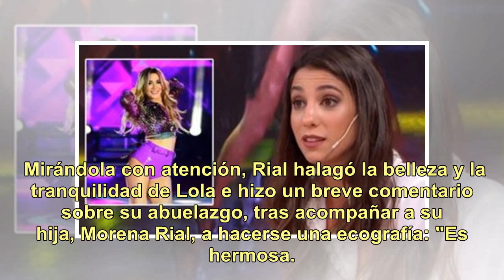Débora D'Amato visitó Intrusos con su beba y chicaneó a Rial sobre su partida del programa: "¿Cuá...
Débora D'Amato visitó Intrusos con su beba y chicaneó a Rial sobre su partida del programa: "¿Cuándo te vas?"

A un mes y medio de ser mamá, y tras presentarla en sociedad en un móvil con Intrusos, Débora D'Amato (45) visitó el programa de Jorge Rial con su hija Lola, quien dormía plácidamente en el fular, hasta ser entregada a los brazos del conductor.  "Es re buena, salió al padre (risas)... Todo lo negati...